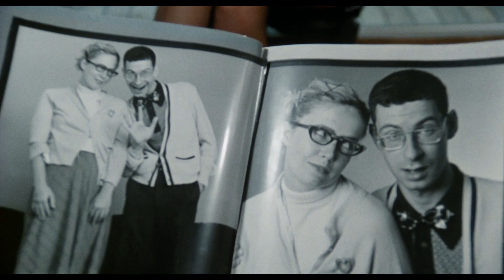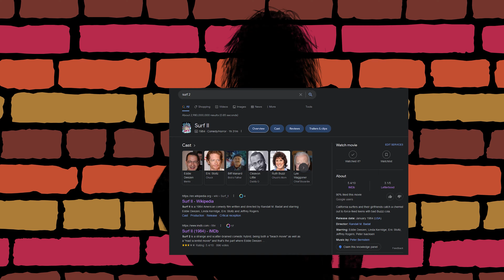Doom + Surfing = ??? - "Surf II" - Movies from the Deep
What does the feeling of doom and surfing have in common? Click to find out!!

Additional Voice over
Jenny Armstrong
Brent Lawson

Music
Additional Music from
Party Doll A Go-Go pts 1 & 2 (Steven Sayadian)
Spy Story (Lindsay Shonteff)

Image sources
Doom cover

Airplane!